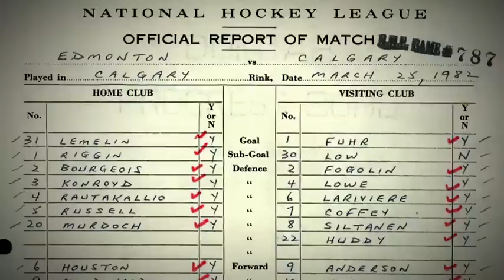Memories: Gretzky tallies his 200th point of the year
On March 25, 1982, Wayne Gretzky in just his third NHL season became the first NHL player to record 200 points in a single season